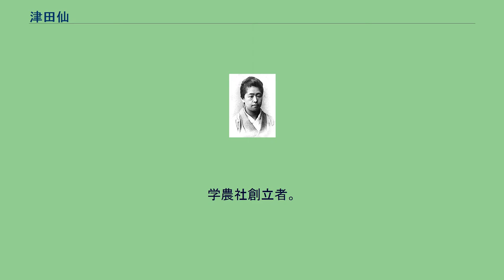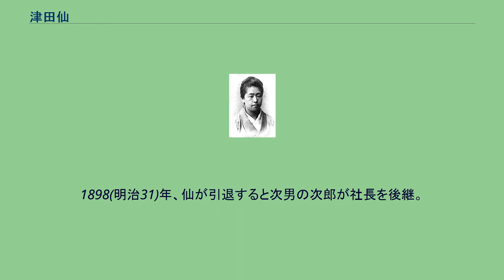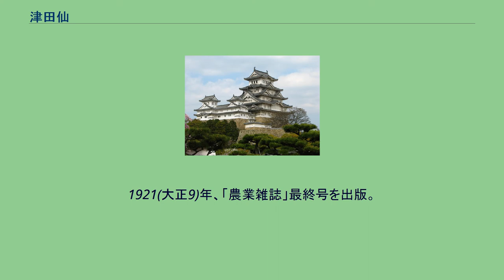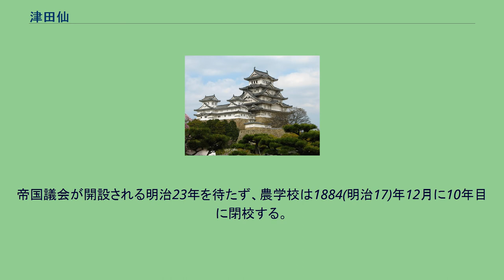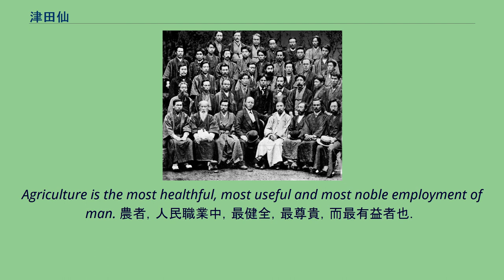津田仙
津田 仙（つだ せん、1837年8月6日〈天保8年7月6日〉 - 1908年〈明治41年〉4月24日）は、日本の農学者、キリスト者。
学農社創立者。
青山学院大学・筑波大学附属盲学校の創立に関わる。
また、日本で最初に通信販売を行った人物でもある。
同志社大学の創始者新島襄、人間の自由と平等を説いた東京帝国大学教授の中村正直とともに、“キリスト教界の三傑”とうたわれた。
明六社会員。
娘に、後に津田塾大学創設者となる津田梅子、サンフランシスコで日本語新聞「日米新聞」を発行し日系人社会のリーダー的存在だった安孫子久太郎と結婚しアメリカに移住した安孫子余奈子がいる。
佐倉城内に生まれる。
父は下総国佐倉藩、堀田氏の家臣小島良親（善右衛門）3男に生まれる。
幼名は千弥。
嘉永4年（1851年）、元服して桜井家の養子となる。
文久元年（1861年）に津田家の初子と結婚し婿養子となる。
15歳で佐倉藩藩校、成徳書院（現在の千葉県立佐倉高等学校の前身）で学び、藩主堀田正睦の洋学気風もあり、藩命でオランダ語、英語の他、洋学や砲術を学ぶ。
安政2年（1855年）に出仕し、江戸では蘭学塾へ入門し、森山栄之助の下で英語などを学ぶ。
文久元年（1861年）外国奉行の通訳として採用された。
慶応3年（1867年）、小野友五郎が幕府発注の軍艦引取り交渉のためアメリカへ派遣されるのに、福澤諭吉、尺振八の3人が通訳として随行する。
津田仙の娘梅子 明治維新が成ると官職を辞して、明治2年（1869年）には築地の洋風旅館、築地ホテル館に勤め、西洋野菜の栽培などを手がける。
明治4年（1871年）には明治政府が設立した開拓使の嘱託となり、女子教育に関心のあった開拓次官の黒田清隆が、政府が派遣する岩倉使節団に女子留学生を随行させることを企画すると、娘の梅子を応募する。
使節団が出発した翌月には開拓使を辞職。
民部省に勤めたのち、明治6年（1873年）には、ウイーン万国博覧会に副総裁として出席する佐野常民（日本赤十字社の創設者）の書記官として随行。
オランダ人農学者のダニエル・ホイブレイクの指導を受け、帰国後の明治7年（1874年）5月に口述記録をまとめて『農業三事』として出版した。
仙がウィーン万博から持ち帰ったニセアカシアの種子は、その後明治8年（1875年）に大手町に植えられ、これが東京初の街路樹となった。
明治7年（1874年）、米国メソジスト監督教会婦人宣教会から日本に派遣されたドーラ・E・スクーンメーカーによる女子小学校（後の海岸女学校）の創立に協力。
明治8年（1875年）1月、同じく米国メソジスト監督教会で後に青山学院神学部教授も歴任したジュリアス・ソーパー宣教師によりメソジスト派信者として妻の初と共に洗礼を受ける。
また、古川正雄らと共に盲聾唖者の教育のため楽善会を組織する。
明治9年（1876年）には東京麻布に、農産物の栽培・販売・輸入、農産についての書籍・雑誌の出版などを事業とする学農社を設立、その一環として農学校も併設した。
キリスト教指導も行う。
学農社雑誌局発行の「農業雑誌」で、明治9年（1876年）にアメリカ産トウモロコシの種の通信販売を始め、これが日本で最初の通信販売といわれている。
同年には、栗原信近に招かれワイン醸造技術指導のため甲府を訪れている。
また、1890年には東北を視察してりんご二十数種を東京に持ち帰り、当時珍しかったマスコミ向けの試食会を行なった。
明治16年(1883年)5月には第三回全国基督教信徒大親睦会の幹部として活躍する。
1883年5月12日鈴木真一の写真館で撮影された第三回全国基督信徒大親睦会の幹部の記念写真 足尾鉱毒事件では田中正造を助け、農民救済運動に奔走した。
明治30年（1897年）には事業を次男に譲り引退、鎌倉で過ごす。
明治41年（1908年）、東海道本線の車内で亡くなっている所を発見された。
死因は脳出血であった。
享年72(満70歳没)。
葬儀は青山学院の講堂で行われた。
死後、内村鑑三や新渡戸稲造らは追悼文を発表し、仙の事業を讃え、仙を「大平民」と呼んだ。
墓所は青山墓地。
1875(明治8)年9月1日、麻布東町23番地に学農社を開業した。
西洋種苗頒布ならびに「農業雑誌」の発行、農学校の経営に従事する。
1876(明治9)年に校舎落成と「農業雑誌」創刊、...